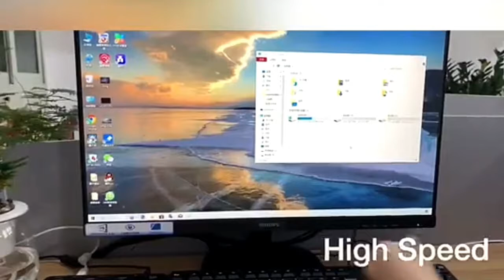Top 5 Cool Gadgets - Awesome Stuff to Buy 2019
1) ► TP1 TWS Earbuds
Amazon Price (Paid Link)
Aliexpress Price
Banggood Price

2) ► Waterproof Case Housing for GoPro
Aliexpress Price
Banggood Price

3) ► OBD II GPS Tracker
Aliexpress Price
Banggood Price

4) ► Feisty Pets Christmas Gift
Aliexpress Price
Banggood Price

5) ► Micro 2 Bluetooth Wireless Portable Speaker
Banggood Price
So what do you actually get the tech geek who already has everything?  The simple answer to that is the latest and greatest of what’s out this year.  If you’re really a pro, you’ll pre-order a lot of what’s going to be released later in the year so you can get a jump-start on the 2020 shopping season.  Yes, we’re actually almost at that point. Here you will find a savvy collection of the latest technology, kitchen accessories, and cool gadgets to tinker with. We strive to provide some of the coolest tech gadgets on the web all in one convenient location.
When it comes to tech gifts there are as many options out there as there are preferences.  This year just about everything worth its weight will be wireless, Bluetooth enabled, sleeker, smaller, and with longer battery life than ever before.  Plus, we’re seeing almost all our picks as voice-activated, which can really keep things safe and, well, easier to use.
In this video, we collect some awesome  7 Best Electronics & Cool Gadget Gift on Aliexpress & Amazon that you can love. And for a special day, you can gift to your friends and family.